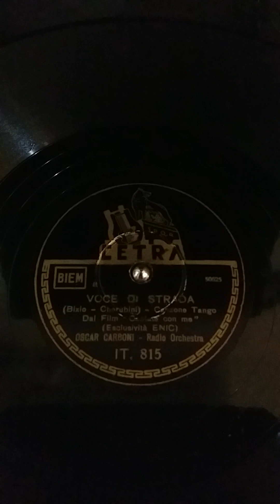Voce di strada . Oscar Carboni ./ Lyrics .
Voce di strada (Bixio - Cherubini) - Canzone Tango . Dal Film "Cantate con me" (Esclusività ENIC) . Oscar Carboni - Radio Orchestra . Incisione su disco a 78 giri Cetra IT . 815 del 1940 . Disco a 78 giri che fà parte della mia collezione .

Voce di strada .

Canto per chi conosce la mia voce
canto per chi mi crede ormai felice .
Ma la felicità spesso ci porta tante pene
io che ti voglio sempre bene ritorno sempre a te .

Non t'affacciar se canto per te Maria
bacia chi senz'amor t'avrà baciata .
Digli ridendo l'ultima tua bugia
digli ch'è d'un illuso la serenata .

Tu non tremar se trema la voce mia
pure ogni strada della contrada
canta stanotte con me .

Notte tu che sei fatta per amare
notte per me significhi soffire .
E soffro sai perché
sotto la luna inargentata
v'è una finestra illuminata
che non si spegne ancor .